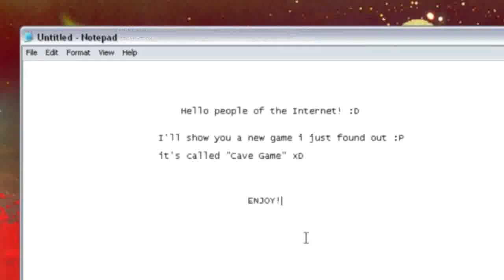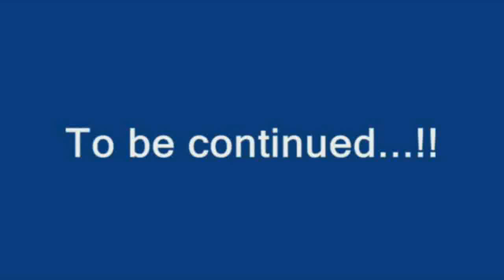Cave Game (Episode 1).avi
🔍 Embark on a blocky journey into the unknown with "Cave Game", the latest indie gem that channels the spirit of classic adventures. Dive into caves, craft tools, and encounter the unexpected!

🎶 Soundtrack:
"Levels" - by Avicii
"Spirit of Life" - by Blackmill
"Main Title" (It Follows OST) - by Disasterpeace
"Kaori" - by Spor
"Beyond The Void" - by Arkana
"Black Lace" - by Atrium Carceri